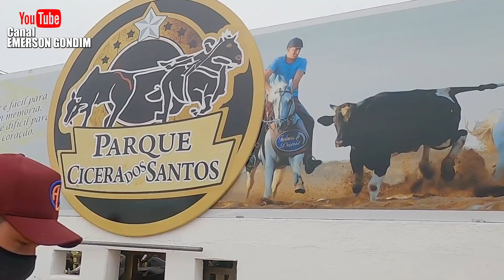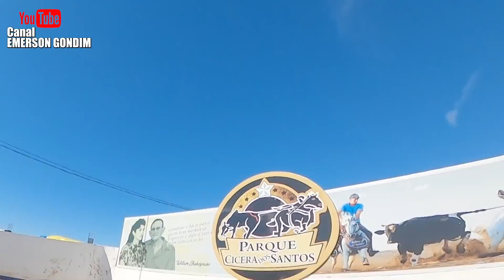ESPECIAL - VAQUEJADA PARQUE CICERA DOS SANTOS - PAULISTA - PARAIBA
compilado de todos os vídeos da vaquejada no parque Cícera dos Santos na cidade de Paulista na Paraíba